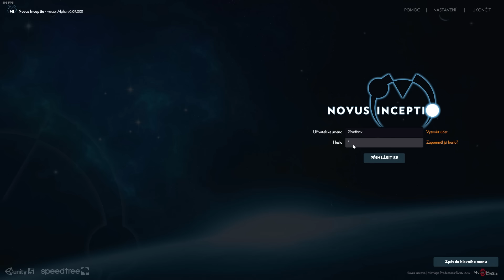Soutěž o 100 Steam klíčů na českou hru Novus Inceptio!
Terms of the contest!
- Write to e-mail comments on that potential winners send Steam key!

● Skype - Gradinov

PC Sestava:

● Grafika - MSI GTX 960 2GB DDR5
● Procesor - Intel Core i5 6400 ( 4 jádra na frekvenci 2,7 GHz )
● RAM - 8GB